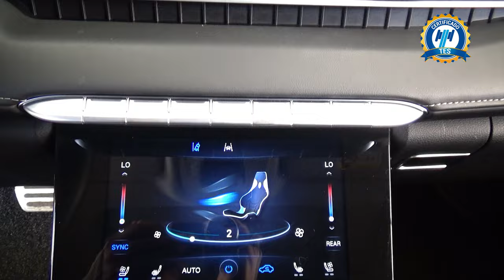Chirey / Tiggo 8 Pro / 2023 - 29665